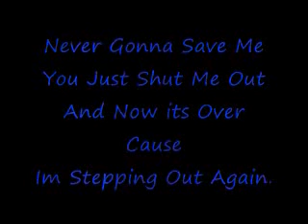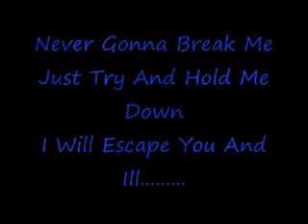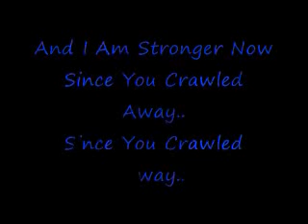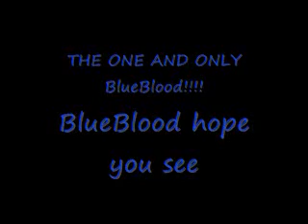Stronger Lyrics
Song- Stronger By Trust Company
Deticated to BlueBlood From Impressive Title!